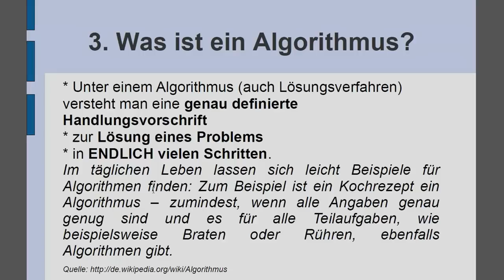3. Was ist ein Algorithmus?